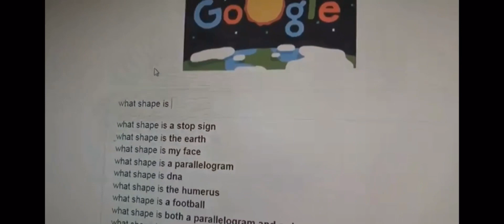Shark Puppet / FANMADE compilation